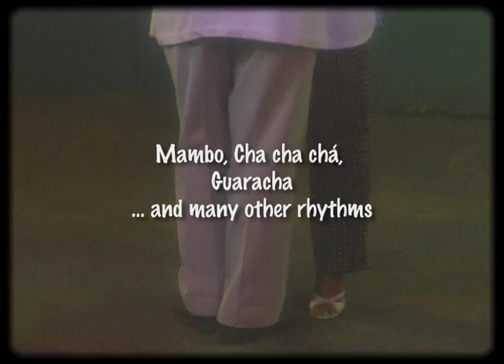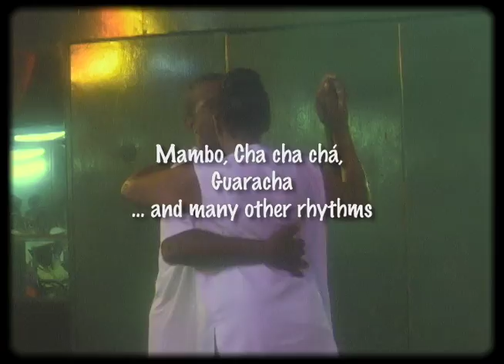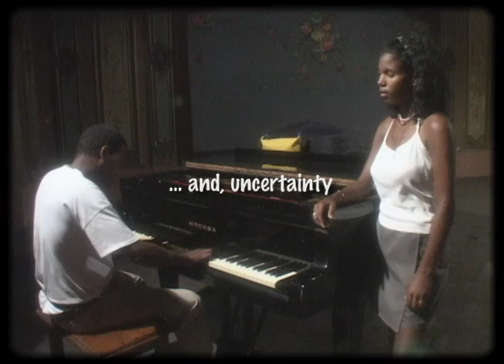Cuba: A Symphony of Life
This is an independent documentary that narrates the history of Cuba through the examination of the country's popular music, from the disappearance of the Taíno native culture to the present. It is a story told from the point of view of the Director, in conversations with Cuban musicians and intellectuals. A project made solo; it challenges the traditional industry of large budgets and crews, and "objective" messages. Sabogal proposes a narrative structure and style in which it is possible to communicate and debate sociocultural issues while also providing a cathartic experience, framed by ethical and aesthetic considerations.